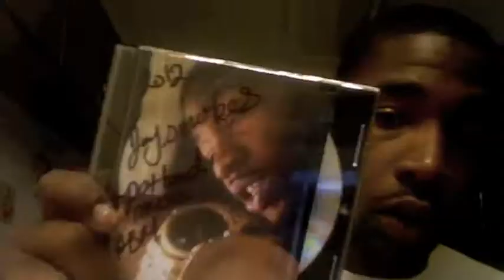MOST PEOPLE WILL LOOK DOWN ON THIS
dont mirror back jealousy